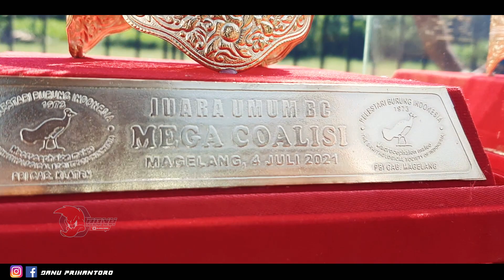Modal Kwalitas !! Kenari FAYOLA Siap Jadi Artis 2021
BURUNGNEWS merupakan situs berita yang saat ini memfokuskan liputannya pada berita dan hasil lomba burung terbaru.

Edisi hingga 20.000 Subs akan ada GIVE AWAY menarik untuk sahabat burungnews

untuk info liputan :
Danu : 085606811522( whatsapp ) 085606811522 ( call )